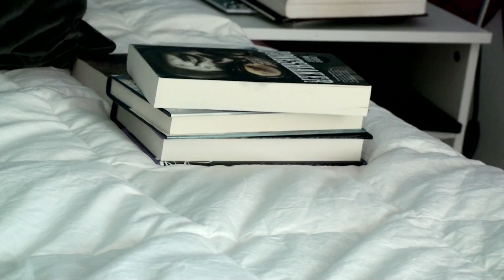WTF!?! (S.O.S. #81)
Welcome to "Shout Out Sunday" or S.O.S. for short!  This is my weekly way of thanking you guys for all your support.  It's all about you baby!  Do you know what WTF stands for?!--XoXo--BLT :P

MOST EVERYTHING DONE BY
Brittani Taylor

MUSIC
Kitsch